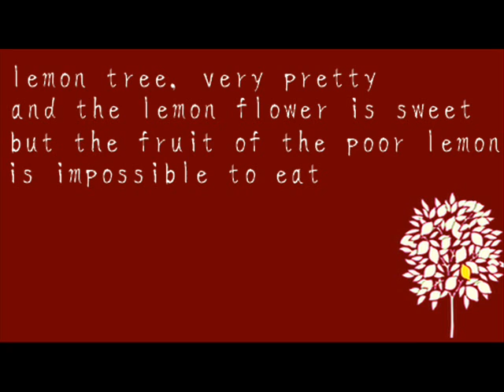Mira Awad - Lemon Tree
Mira Awad's cover of the song Lemon Tree by Will Holt. It was recorded as the theme song for the 2008 Eran Riklis film Lemon Tree. I really recommend watching the movie if you get the chance - it's very moving.